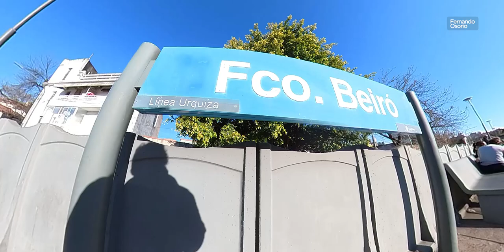[Tren | Línea Urquiza] Trayecto desde Francisco Beiró hasta General Lemos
📅: 18/06/2022
⌚: 03:45pm

Formación: 11 - Toshiba
Coche en la grabación: MU3802

Timestamps:
00:00 - Caminata por Av. Nazca hacia estación Francisco Beiró
01:07 - Validadora de Sube
01:14 - Caminata en andén de estación Francisco Beiró
03:14 - Arribo de formación 11
03:27 - Ingreso a la formación
03:29 - Estación Francisco Beiró
03:49 - Trayecto Francisco Beiró » El Libertador
05:23 - Estación El Libertador
05:49 - Trayecto El Libertador » Antonio Devoto
06:57 - Estación Antonio Devoto
07:16 - Trayecto Antonio Devoto » Coronel F. Lynch
09:13 - Estación Coronel F. Lynch
09:37 - Trayecto Coronel F. Lynch » Fernández Moreno
11:09 - Estación Fernández Moreno
11:28 - Trayecto Fernández Moreno » Lourdes
13:08 - Estación Lourdes
13:27 - Trayecto Lourdes » Tropezón
15:09 - Estación Tropezón
15:36 - Trayecto Tropezón » José M. Bosch
17:22 - Estación José M. Bosch
17:45 - Trayecto José M. Bosch » Martín Coronado
20:04 - Estación Martín Coronado
20:28 - Trayecto Martín Coronado » Pablo Podestá
22:38 - Estación Pablo Podestá
22:54 - Trayecto Pablo Podestá » Jorge Newbery
24:41 - Estación Jorge Newbery
25:00 - Trayecto Jorge Newbery » Rubén Darío
26:22 - Estación Rubén Darío
26:43 - Trayecto Rubén Darío » Ejército de Los Andes
30:45 - Estación Ejército de Los Andes
31:09 - Trayecto Ejército de Los Andes » Juan B. de La Salle
32:46 - Estación Juan B. de La Salle
33:05 - Trayecto Juan B. de La Salle » Sargento Barrufaldi
36:24 - Estación Sargento Barrufaldi
36:41 - Trayecto Sargento Barrufaldi » Capitán Lozano
38:29 - Estación Capitán Lozano
38:56 - Trayecto Capitán Lozano » Teniente Agneta
41:28 - Estación Teniente Agneta
41:15 - Trayecto Teniente Agneta » Campo de Mayo
43:15 - Estación Campo de Mayo
43:28 - Trayecto Campo de Mayo » Sargento Cabral
45:07 - Estación Sargento Cabral
45:29 - Trayecto Sargento Cabral » General Lemos
48:16 - Estación General Lemos
48:19 - Caminata hasta salida de la estación General Lemos
50:50 - Partido de San Miguel y Malvinas Argentinas
50:59 - End card

Dispositivos:
- Insta360 One X2
- OnePlus 5

Software:
- Insta360 Studio